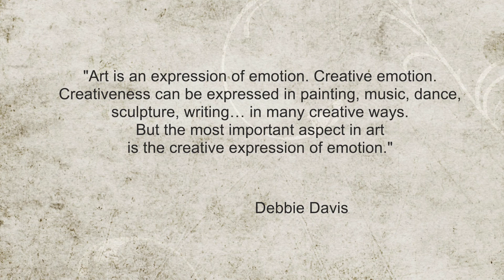Flying cow? Flying deer? An homage to Michelangelo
Debbie D. has rekindled her passion for painting after a 35-year hiatus. Her homage to Michelangelo and to the animals she loves just might be the inspiration you need to reignite a creative passion of yours.